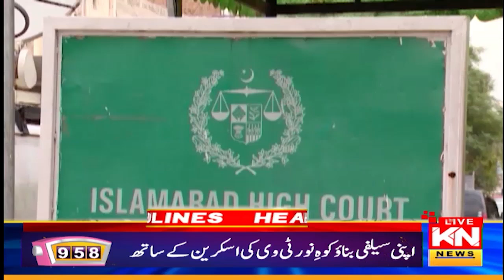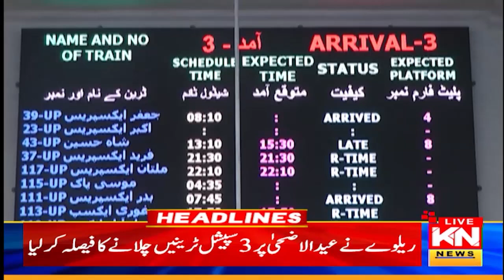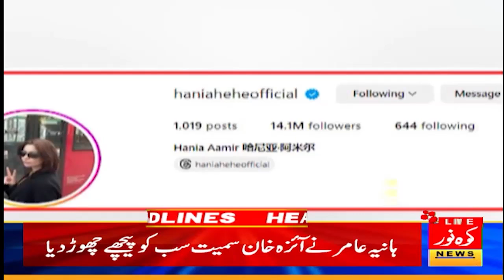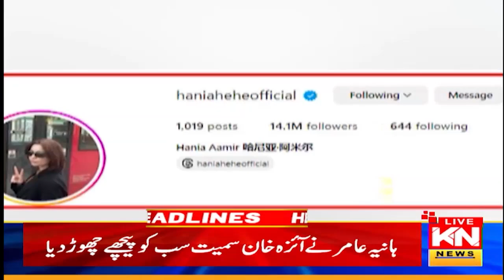3am News Headlines | 06 Jun 2024 | Kohenoor News Pakistan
3am News Headlines | 06 Jun 2024 | Kohenoor News Pakistan